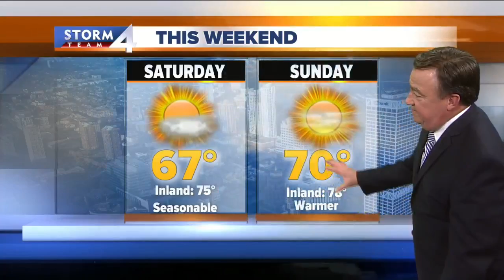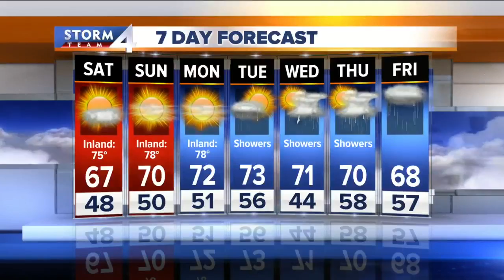John Malan's 10P Storm Team 4Cast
Beautiful weekend ahead in Milwaukee